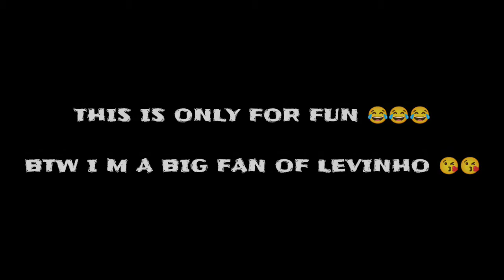I am levinho of India 😍 battlegrounds mobile india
Track:   BTWRKS & Calli Boom & Godmode - Titans